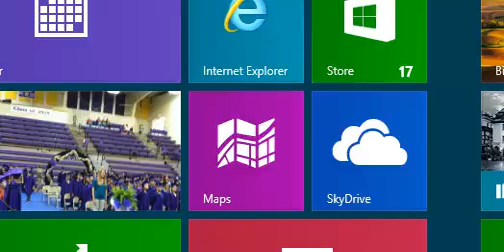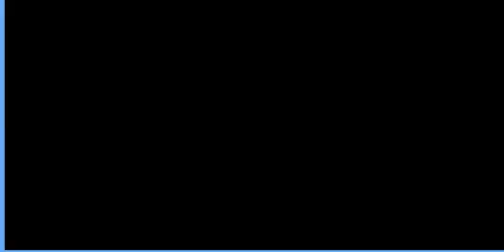Lets play pokemon emerald season 2 episode 21 Wattsons favor